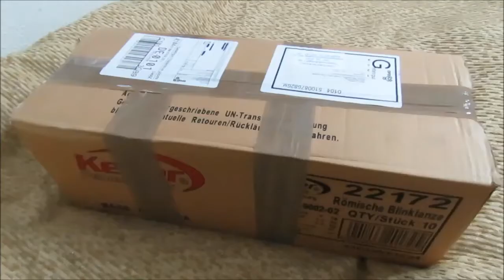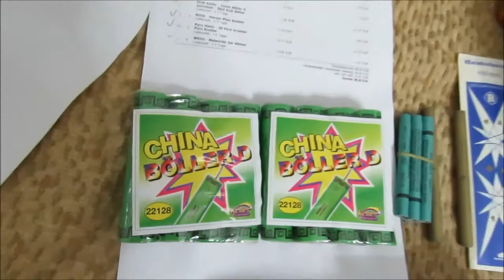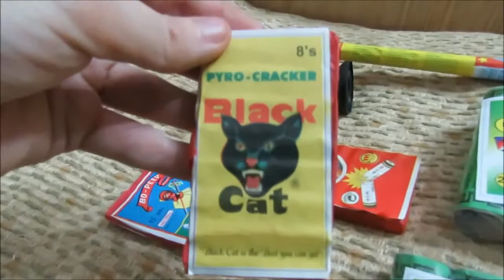Unboxing Firemaster Feuerwerk